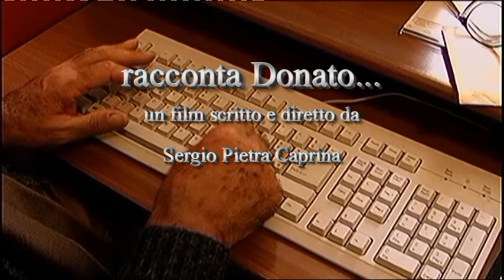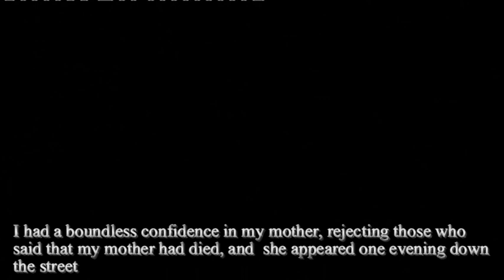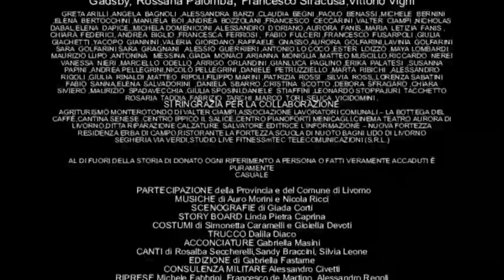RACCONTA DONATO....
(versione ridotta del film) SPietraCaprina Spcfilm SergioPietraCaprina @SpietraCaprina
FILM "CON GLI OCCHI DI UN BAMBINO" DI SERGIO PIETRA CAPRINA
Nota d’autore
FILM 79' LUNGOMETRAGGIO "CON GLI OCCHI DI UN BAMBINO"SCRITTO, PRODOTTO E DIRETTO DA SERGIO PIETRA CAPRINA, LA STORIA DI DONATO È STATA TRATTA DAL ROMANZO "LA STIRPE DI MORGIANO" DI OTELLO CHELLI.
CON LA COLLABORAZIONE DEL COMUNE DI LIVORNO FILM COMMISSION

MUSICHE
DI
AURO MORINI E NICOLA RICCI

ORCHESTRAZIONE E DIREZIONE DEI CANTI
DI
AURO MORINI

COLLABORAZIONE AL MONTAGGIO DIEGO D’ORSI

SCENEGGIATURA,PRODUZIONE,DIREZIONE DI PRODUZIONE,D ISTRIBUZIONE
DI
SERGIO PIETRA CAPRINA

CON

SARAH RONDINA
ALESSIO TANCHIS
THOMAS TORI

LA STORIA DI DONATO E’ LIBERAMENTE TRATTA DAL ROMANZO
LA STIRPE DI MORGIAMO DI OTELLO CHELLI

ORGANIZZAZIONE, E PRODUZIONE ESECUTIVA
DI
SERGIO PIETRA CAPRINA

REGIA DI
SERGIO PIETRA CAPRINA

COSTUMI E SARTORIA
DI
SIMONETTA CARAMELLI - GIOIELLA DEVOTI

CONSULENZA MILITARE
DI
CONTRAMMIRAGLIO ING. ALESSANDRO CIVETTI

SCENOGRAFIA
DI
GIADA CORTI

ACCONCIATURE
DI
GABRIELLA MASINI

TRUCCO
DI
DALILA DIACO

COREOGRAFIA DI DANZA IN PIAZZA
DI
ANTONELLA FILIPPI

LA VOCE FUORI CAMPO DI DONATO VECCHIO E’
DI
ALDO BAGNOLI

IL MOTIVO TEMA DELL'UVA DI AURO MORINI
E' INTERPRETATO DAL
GRUPPO FIORI BERSOT

IL MOTIVO TEMA DEL BAMBINO DI AURO MORINI
E' INTERPRETATO DA
NICOLA FALLENI

LO STORNELLO “RICCIOLINA D’AMORE È ”INTERPRETATO
DAL
GRUPPO FIORI BERSOT

IL BRANO “ LILI MARLEN” È CANTATO
DA
ROSALBA CECCHERELLI

IL TEMA VOCALIZZATO DELLA RASSEGNAZIONE
E' INTERPRETATO DA
SANDY BRACCINI E SILVIA LEONI

LA COREOGRAFIA DEL BOOGHY BOOGHY E’ STATA TRATTA
DAL MUSICAL LA STIRPE DI MORGIANO
DI
SERGIO PIETRA CAPRINA

RIPRESE E FONICA
DI
MICHELE FABBRINI - ALESSANDRO REGOLI - FRANCESCO DE MARTINO

FOTOGRAFIA DI SCENA
DI
MARISTELLA ALBANO

CON LA PARTECIPAZIONE PARTICOLARE
DI

GIORGIO ALGRANTI
SIMONE CATALUCCI
DINO CHELLI
ANTONIO CRISTIANO
FRANCO D’ANDREA
LAMBERTO GIANNINI
PIERO GIORGETTI
NICOLA RICCI
EDOARDO RIPOLI
MASSIMO VANNUCCI

CON L’INTERPRETAZIONE
DI

MARISTELLA ALBANO
SIMONE ANTONELLI
ANDREA BATTISTINI
ISABELLA BONCIANI
DUCCIO CIAMPI
DANIELE DINI
COSTANTINO MOJA
CECILIA NEREI
DIEGO PIETRA CAPRINA
MARCO PIETRA CAPRINA
MICHELA PIETRA CAPRINA
RENZO ROSSI
FILIPPO SCARPARO
GABRIELE SERRA

CON LA FIGURAZIONE SPECIALE
DI

FRANCESCA BACCI
LUCIANO BADARI
ANDREA BEGNI
FRANCESCO CAFFO
ONDA CIAMPI
ELENA D'APICE
VITO DONATI
FRANCA FARNESI
GIULIO GADSBY
FRANCESCA GIMIGNANI
DARIO LA TERZA
FRANCESCO MONTI
ROSSANA PALOMBA
CARMEN PETRUCCI
CRISTINA ROMBOLI
FRANCESCO SIRACUSA
ANNA SQUILLANTE
VITTORIO VIGNI
ALESSANDRO WEISS

CON LA FIGURAZIONE
DI
ALLIEVI DEL CORO IL NUOVO CACCIUCCO DI NICOLA RICCI
ALLIEVI DELLA SCUOLA DI DANZA DELLO STIDO LIVE FITNESS DI ANTONELLA FILIPPI
ALLIEVI DELLA SCUOLA DI NUOTO DEI BAGNI LIDO DI LIVORNO
E
DANIELA AGOSTINI
GRETA ARILLI
ANGELA BAGNOLI
ALESSANDRA BARZI
CLAUDIA BEGNI
PAOLO BENASSI
MICHELE BERNINI
ELENA BERTOCCHINI
ANDREA BIGLIO
MANUELA BOI
ANDREA BOZZOLANI
FRANCESCO CECCARINI
VALTER CIAMPI
NICHOLAS DABAL
MICHELA DOMENICONI
ALESSANDRO D’ORIANO
AURORA FANIS
MARIA LETIZIA FANIS
CHIARA FEDERICI
FRANCESCA FERROSI
FABIO FULCERI
FRANCESCO FUSARPOLI
GIULIA GIACHETTI
YACOPO GIANNINI
VALERIA GIORDANO
RAFFAELE GNASSO
AURORA GOLFARINI
LAVINIA GOLFARINI
SARA GOLFARINI
SARA GRAGNANI
ALESSIO GUERRIERI
ANTONIO LO COCO
ESTER LOIZZO
MAYA LOMBARDI
MAURIZIO LUPO
FILIPPO MARINI
ANTONINA MESSINA
GIADA MONACI
ARIANNA MONIGLIA
MATTEO MUSCILLO
RICCARDO NEREI
VANESSA NIERI
MARCELLO ODELLO
ARRIGO ORLANDINI
GIANLUCA PAGLINO
ERIKA PALATESI
SUSANNA PAPINI
ANDREA PELLEGRINI
NICOLÒ PELLEGRINI
DANIELE PETRUZZIELLO
MARTA RIBICHI
ALESSANDRO RIGOLI
GIULIA RINALDI
MATTEO RIPOLI
PATRIZIA ROSSI
SILVIA ROSSI
LORENZA SABATINI
FABIO SANNA
ELENA SALVADORINI
DANIELA SBARRO
CRISTINA SCOTTO
DEBORA SFRAGARO
CHIARA SIVIERO
MAURIZIO SPADAVECCHIA
GIULIA SPOSINI
DANIELE STIAFFINI
LEONARDO STOPPA
IURI TACCHETTO
ROSARIA TADDIA
FABRIZIO TARCHI
MARCO TORI
SELICA VICIDOMINI

ASSOCIAZIONE LAVORATORI COMUNALI – LA BOTTEGA DEL CAFFÈ
CANTINA SENESE
CENTRO IPPICO IL SALICE
CENTRO PIANOFORTI MENICAGLI
CINEMA TEATRO AURORA DI LIVORNO
EDITRICE L’INFORMAZIONE – NUOVA FORTEZZA
PIZZERIA TAKE & AWAY
RESIDENZA ERBA DI CAMPO
RISTORANTE LA FORTEZZA
SCUOLA DI NUOTO BAGNI LIDO DI LIVORNO
STUDIO LIVE FITNESS
TEC TELECOMUNICAZIONI (S.R.L.)

AL DI FUORI DELLA STORIA DI DONATO
OGNI RIFERIMENTO A PERSONA O FATTI VERAMENTE ACCADUTI
È PURAMENTE CASUALE

Il film nel tempo è stato montato in tre versioni diverse e proiettato in maniera indipendente in varie sale di Livorno e partecipato ad alcuni festival dedicati al tema, in particolare è stato selezionato al festival di Medea (Treviso)
Nota d’autore
rassegna stampa di opere varie  Sergio Pietra Caprina